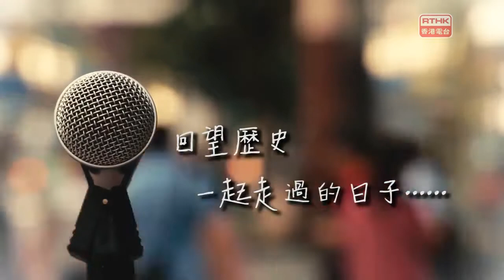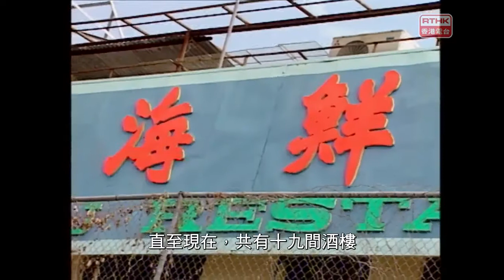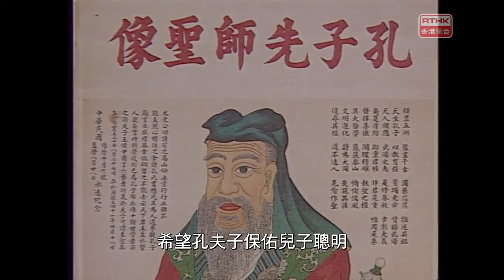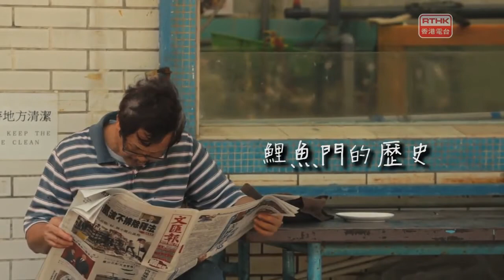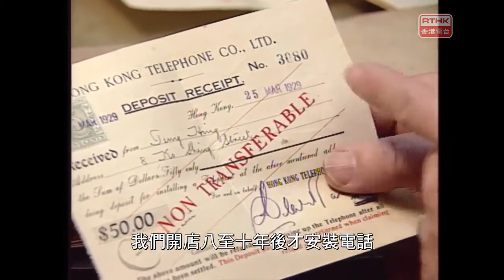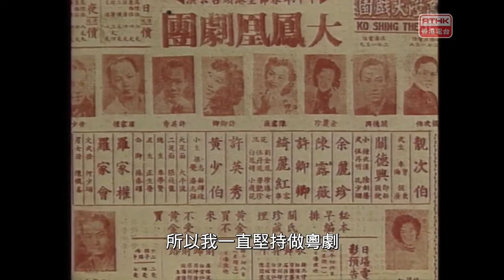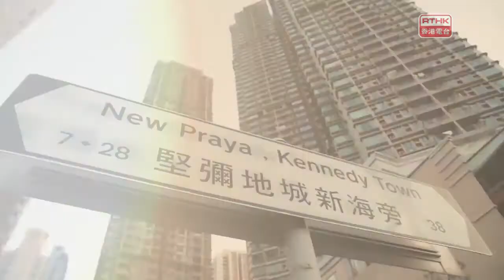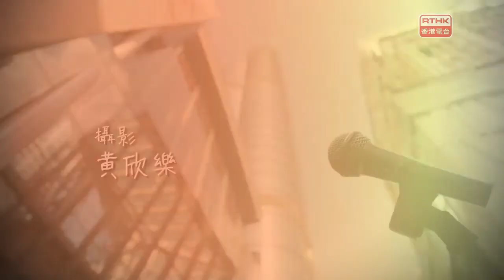想講就講香港地 第六集「想講就講香港地」《一起走過的日子》1996年 《逆流順流》1997年 《城西舊事》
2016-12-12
第六集「想講就講香港地」《一起走過的日子》1996年《逆流順流》1997年《城西舊事》

第一節《逆流順流》（鯉魚門）：鯉魚門已有超過百年歷史，過去大部分村民都是漁民、農夫和石礦礦工；至60年代，漁村才開始出現酒家菜館，並逐漸發展成為海外著名的海鮮美食區。1979年，鯉魚門發生了一場大火，焚燒了約四百間木屋，也為該區帶來重新整頓的契機。本集通過訪問鯉魚門村村民，介紹該區的歷史，包括日治時期之情況，以及海濱學校和村民生活的關係等。

導演︰張秀娟
監製：麥世亮

第二節《城西舊事》（西區、電車路）：1904年，電車正式通車，為香港歷史最悠久的交通工具之一。她不僅是港島區居民的重要交通工具，也成為外地旅客觀光的著名景點。本集以電車駛經的西區街道為主題，透過訪問電車公司之員工、在石塘咀成長的粵劇名伶羅家英、以及過往在海旁碼頭當搬運工人的「咕喱」，與大家一同細味「城西舊事」。

導演︰陳偉棠
監製：麥世亮